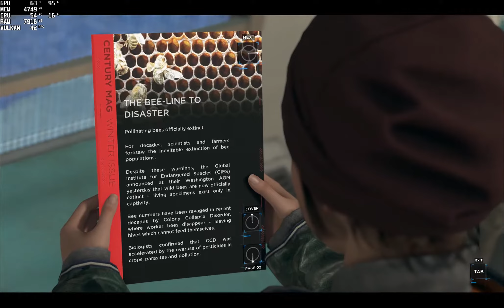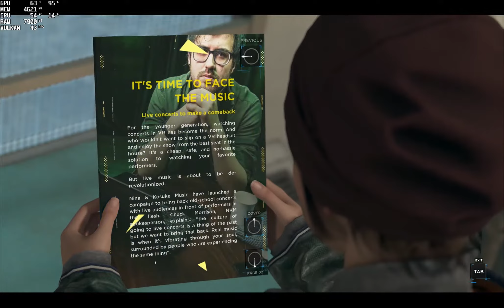Detroit Become Human Walkthrough Chapter 10 Fugitives